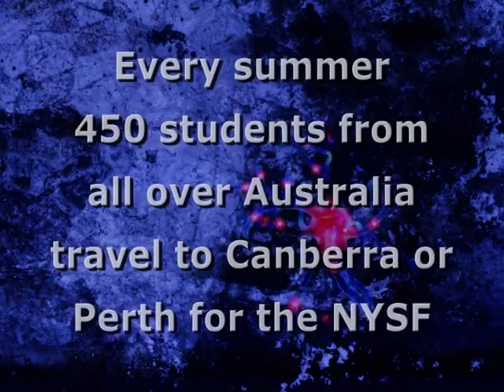National Youth Science Forum 2010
Promotional video for the National Youth Science Forum.